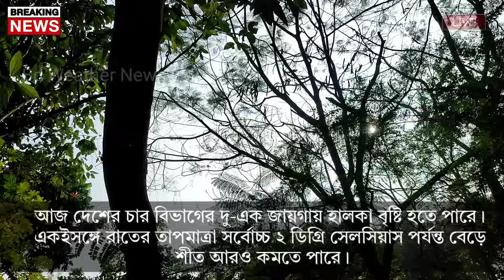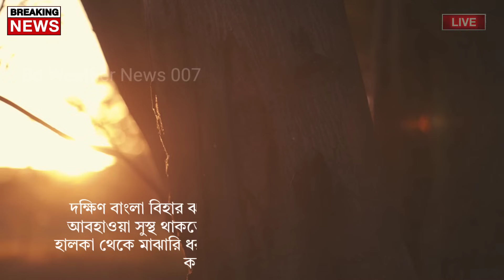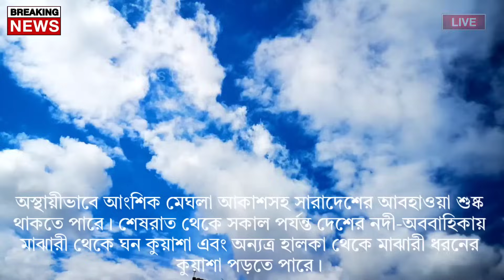আবহাওয়ার খবর আজকের || ৮ ফেব্রুয়ারি আবহাওয়ার খবর || Bangladesh weather Report today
Bangladesh_weather
 Dhaka weather
 Khulna weather
 Borisal weather
 Rajshahi weather
 Sylhet weather
 Rangpur weather
Chittagong weather
Westbengalweather
Kolkata weather
Howrah weather
Hooghly weather
Bankura weather
 Purulia weather
 Birbhum weather
 Murshidabad weather
 Medinipur weather
 Darjeeling weather
 Jalpaiguri weather
 Coochbehar weather